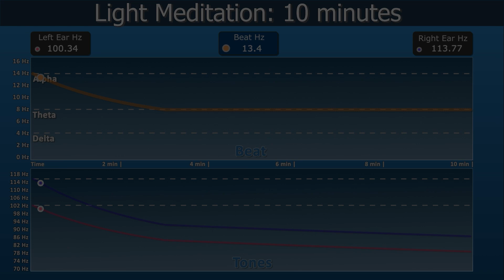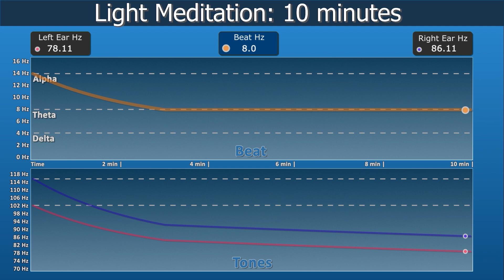Light Meditation: 10 Minutes - 8 Hz alpha waves - Binaural Beats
This is an 8 Hz alpha waves Pure Binaural Beat track for an ultra-deep meditation session.
Its purpose is to be used for mediation, not for sleeping or napping, not for studying either.
This track is meant to be listened to when sitting up straight, not while lying down.
If you fear you might fall asleep, set an alarm on an external device if necessary.

We give you detailed information about the beat frequency and tones using visual graphs throughout the video, unlike other videos that don't tell you the beat frequency and only identify the music by its wave-type name, or others that don't tell you what the carrier frequency or tones are.

It starts at 14 Hz, then it guides you to 8 Hz, in about 3 minutes of video time, where it stays until the end.

At first, the carrier frequencies or tones utilized are 102 Hz on the left ear and 116 Hz on the right ear, resulting in a 14 Hz beat. To avoid ear fatigue, these tones change throughout the track. Even though the beat frequency continues at 8 Hz throughout the second half of the track, the tones gradually decrease until they reach 78 Hz and 86 Hz at the end.

General Instructions:
► To hear the Binaural Beat, use headphones, earphones, or earbuds.
► Disable filters such as bass booster, surround, ATMOS, etc.
► The volume level has already been set to a comfortable level, keep it low.
► If you are prone to seizures or have a hearing issue, do not listen.
► If you get headaches, nausea, anxiety, or other difficulties, discontinue usage.
► Never listen while driving or operating machinery.

This track has been created using professional music production software, mixed, and mastered to remove unwanted sounds and frequencies.

 • This track is not intended to replace meditation or medical therapy.
 • If this causes you any pain or discomfort, stop using it.

COPYRIGHT:
Copying, selling, re-uploading, and sampling without permission are strictly prohibited.